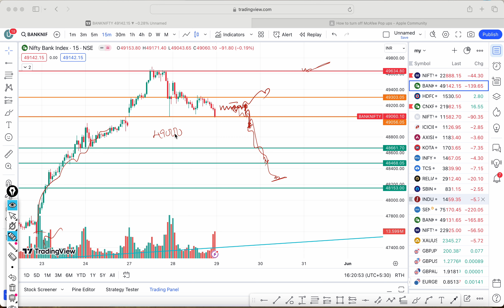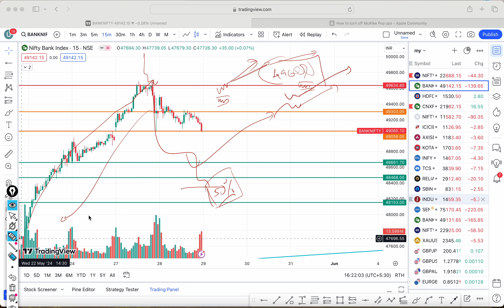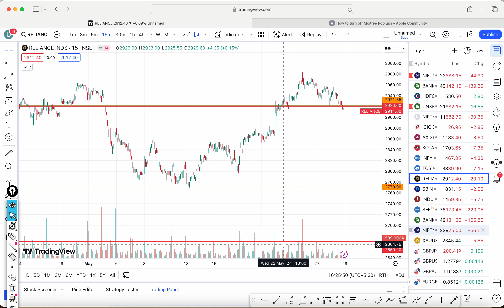READY TO BREAKOUT ..?|MARKET ANALYSIS | BEST TRADE FOR TOMORROW IN NIFTY AND BANK NIFTY 29/05